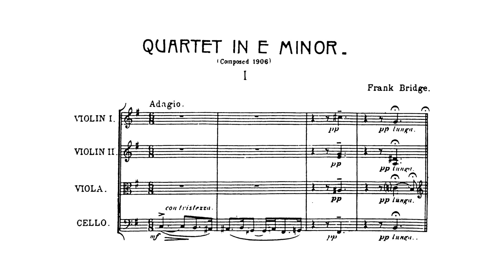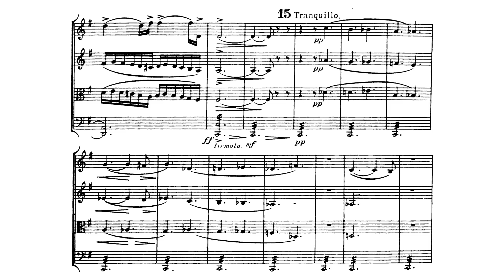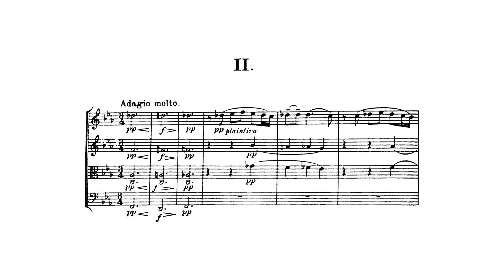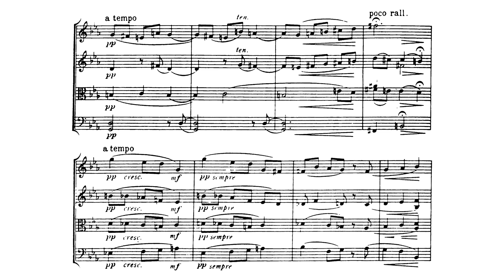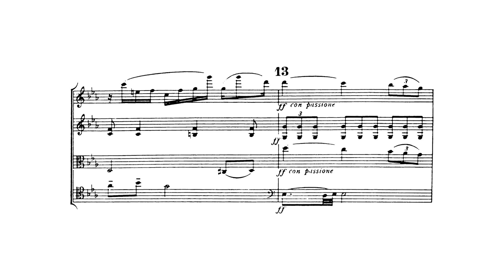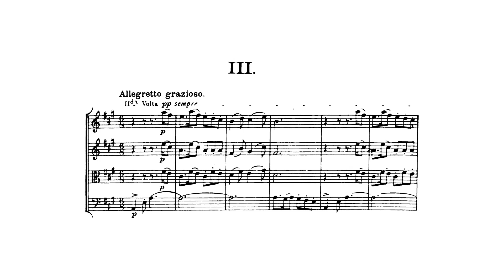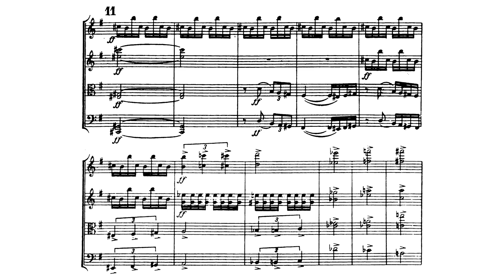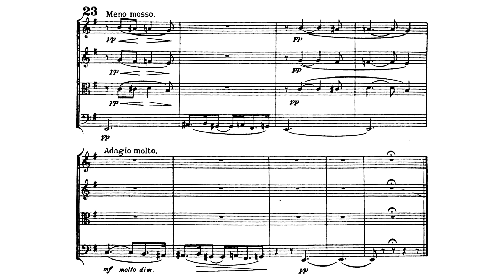Frank Bridge - String Quartet No. 1 in E minor, H. 70, 'Bologna'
Frank Bridge (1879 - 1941) - String Quartet No. 1 in E minor, H. 70, 'Bologna' (1906)

I. Adagio - Allegro appassionato [0:00]
II. Adagio molto [8:44]
III. Allegretto grazioso - Animato [18:16]
IV. Allegro agitato - Allegro moderato - Adagio molto [23:07]

Maggini Quartet (2002)

Frank Bridge's String Quartet No. 1 is a work in four movements typically lasting around 30 minutes.

"Bridge’s First String Quartet was written in haste in the space of a month during 1906, in response to a competition organized by the Accademia Filarmonica, Bologna, hence the quartet’s sobriquet. Of the 67 quartets submitted only Bridge’s received a ‘mention d’honneur’. He had had to work at such speed that there was no time to copy a second set of parts, and it took the Accademia two-and-a-half years to return the originals; consequently, the work was not given its first performance until 1909 when the English String Quartet performed it in London.

The first movement begins with a characteristic structural feature of Bridge’s works that is clearly linked to the experience of writing his Cobbett compositions: a short slow introduction in which key thematic ideas are introduced. Here it is a two-bar, sad, falling chromatic cello phrase. Two pianissimo chords follow, pregnant with anticipation, before the music plunges direct into the drama of the Allegro appassionato with the first violin taking over the motif. Overall the mood is turbulent, although respite is supplied by the movement’s other main thematic idea, a tender melody introduced by the viola. Cast in an arch shape, the Adagio molto opens with mysterious chords, alternating with a plaintive first violin phrase. An extended theme on viola follows, whose initial reticence is transformed into a passionate burst of emotion. The middle of the movement is more animated, then the opening ideas return with the cello taking up the viola’s melody, in dialogue with the first violin. The Scherzo is all dancing airiness and light, whilst the trio is graced by a melody shared between first violin and viola whose rhythm is frequently at odds with the underlying pizzicato accompaniment. Later in the trio Bridge clearly alludes to the main motif of the opening movement. Both the main melodic ideas of the finale are heard initially from the first violin, and both are flowing in character, the first one accompanied by sonorous texture and the second incorporating triplets. In a masterly stroke of thematic unity, Bridge reintroduces the main motif of the first movement at the end of the work. The music fades, all comes full circle as the cello intones the motif for the last time and the quartet ends in a mood of sombre tragedy."

(source: Naxos)